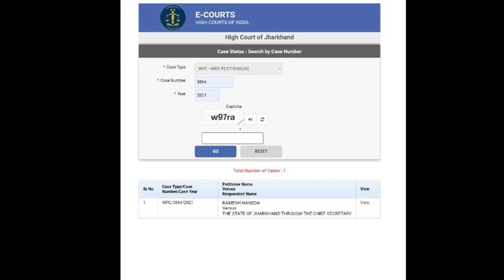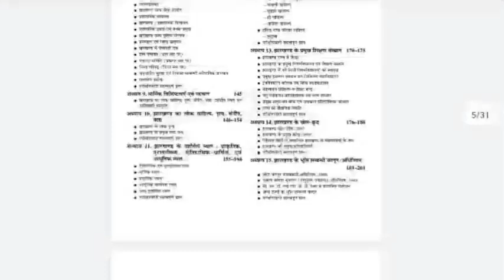झारखंड नई नियुक्ति नियमावली हाई कोर्ट सुनवाई तिथि जारी || Jharkhand Niyojan Niti Latest Update Today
साथ में हर अपडेट ससमय पाने के लिए TELEGRAM CHANNEL को Join करना न भूले 👇👇👇👇

इस वीडियो में झारखंड नई नियुक्ति नियमावली पर हाई कोर्ट में सुनवाई पर जानकारी दी गई है जिसमें झारखंड हाई कोर्ट में 8 मार्च को सुनवाई होगी।

jssc
jssc news
jssc news update today 2022
jssc news update today
jssc update
jssc vacancy update today
jssc cgl
jharkhand diploma level vacancy 2022
jharkhand niyojan niti latest news jharkhand high court hearing
jharkhand niyojan niti jharkhand high court hearing today
jharkhand niyojan niti latest news jharkhand high court hearing today news
jssc panchayat sachiv pending result
panchayat sachiv latest news
panchayat sachiv
panchayat sachiv pending result update
jharkhand iti vacancy 2022
jharkhand motoryan vacancy 2022
jharkhand ldc vacancy 2022
jharkhand kakshpal notification
jharkhand kakshpal vacancy
jharkhand kakshpal vacancy 2022
jharkhand all new vacancy update
jharkhand new rules
jharkhand new rules update
jharkhand nayi niyukti niyamavali update
jharkhand nayi niyamavali update